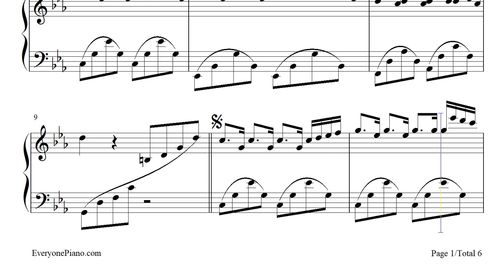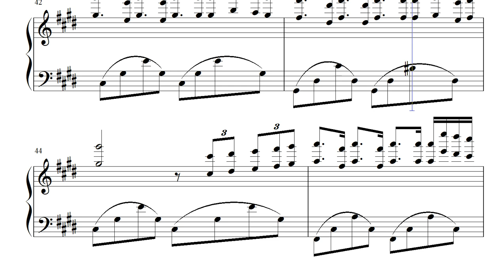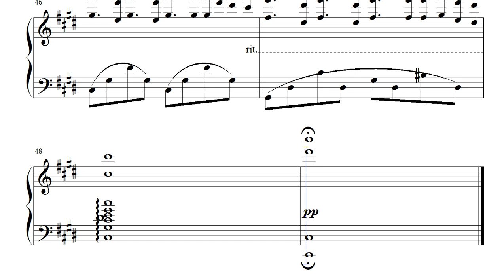Hungarian Sonata-Richard Clayderman Free Sheet Music